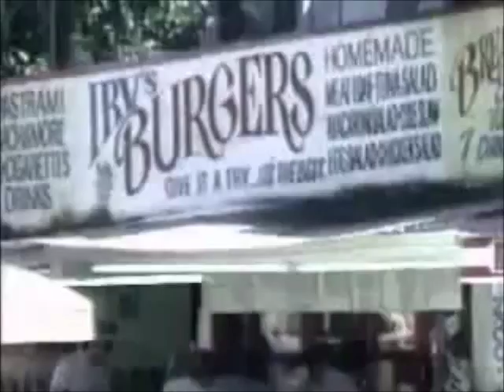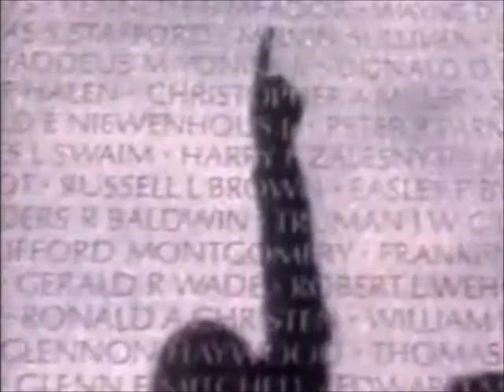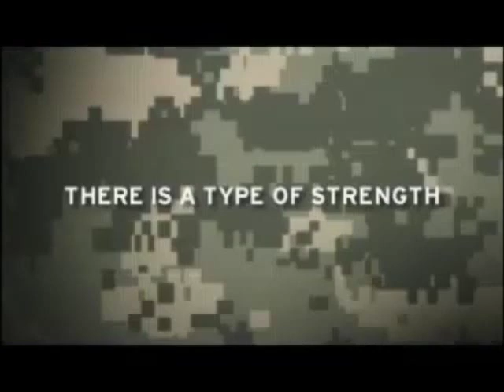My Hometown - Freedom isn't free music video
My Hometown - Freedom isn't free (US Army tribute)
First part of video created under the US ARMY advertising account by Young & Rubicam in 1987. other footage is by the US Army advertising.